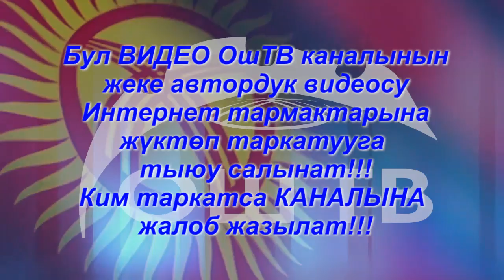Түмөнбай Колдошов: Менин обонум сатылбайт!!!